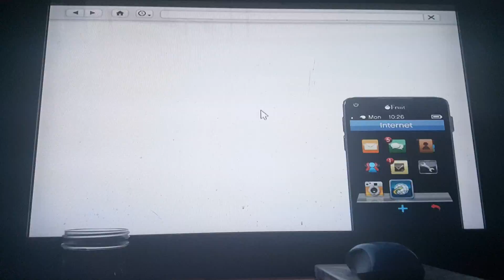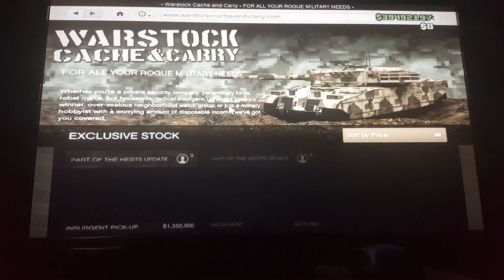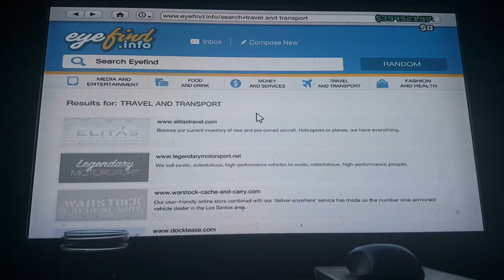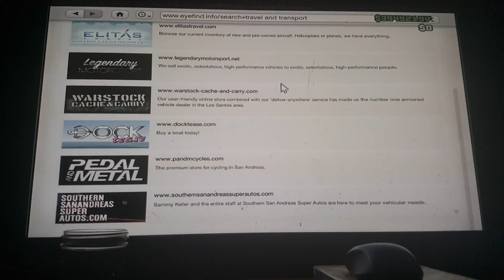Screwing around on GTA V part3